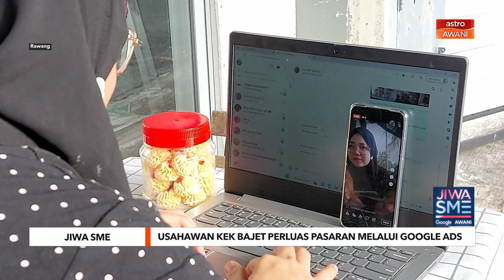Jiwa SME | Usahawan kek bajet perluas pasaran melalui Google Ads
Siapa sangka, bermula dengan 'home baker' secara sambilan sejak tahun 2010, Nurulashikin Abd Hadi kini berjaya membuka sebuah kedai kek di bawah jenama Aeisya Bakery.

Tekad berhenti kerja pada tahun 2017, ia akhirnya membuahkan hasil walaupun melalui detik sukar ketika pandemik COVID-19 teruk melanda negara.